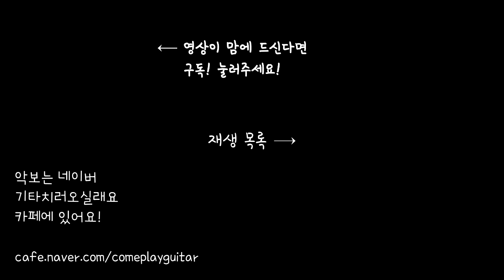soyul)나루토-솟구치는 투지(Rising fighting spirit)기타,베이스 커버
안녕하세용! 오늘은 나루토-솟구치는 투지 BGM을 연주해 봤습니당
S8로 처음 찍어보는거기도 해서 기존의 핸드폰과 연동하여 다양한 연출(?)을 시도해봤는데 좀 어지러운거 같기도 하네요 ㅠㅠ
-[홍대/합정]레슨문의는 메시지 또는 카톡 soul0099로 연락 부탁드립니다 ^^(카톡 플러스 친구도 가능해요)
-기본적인 강좌 영상악보는 네이버 카페에 있습니다 ^^
기타치러 오실래요 카페
카카오톡 플러스 친구도 부탁드려요!

후원계좌를 열었습니다. 절대 강요가 아닌 자유입니다.
후원을 해주시는분, 안해주시는분 전부다 소중한 제 구독자 분들 이십니다! ^^
후원 금액은 더 좋은 영상을 위한 장비 구매와 컨텐츠 제작 비용으로 사용할 것입니다